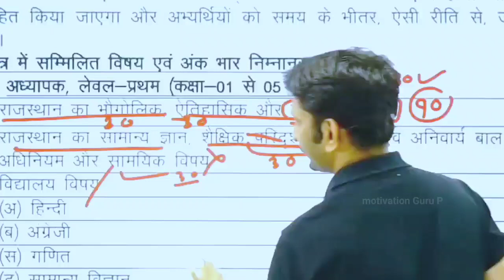रीट मुख्य परीक्षा का जब तक सिलेबस नहीं आए तब तक कि यह दो काम नहीं करें :- मोटिवेशन धीर सिंह धाभाई सर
नमस्कार मेरे प्यारे साथियों

राजस्थान के नंबर वन सायकोलॉजी ऐप अवनी एजुकेशन जरूर डाउनलोड करें

reet main exam syllabus 2023 in hindi

 reet main exam syllabus 2023 in hindi pdf

 reet main exam syllabus 2023 pdf download

3rd grade syllabus 2023 in hindi

 reet level 1 syllabus 2022 2nd paper

 reet level 1 syllabus utkarsh classes

 reet level 1 syllabus 2022 utkarsh

reet main exam syllabus 2022 level 1

 reet exam level 1 syllabus

reet level 1 ka main exam ka syllabus

third grade syllabus 2023

3rd grade syllabus 2023 in hindi pdf download

 reet main exam syllabus 2023